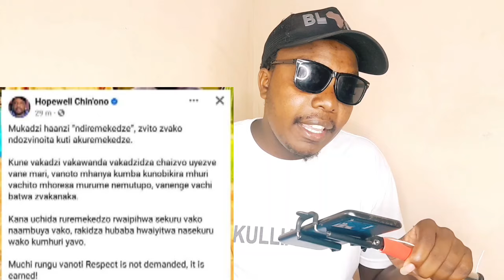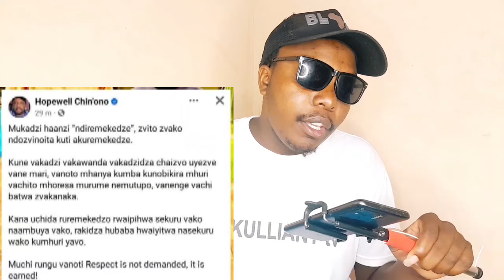Nelson Chamisa's Retirement Has Turned Hopewell Chin'ono Into a Marriage Advisor?😳😳😳